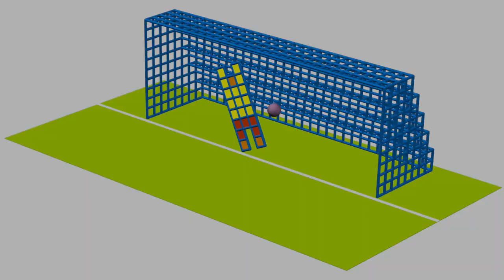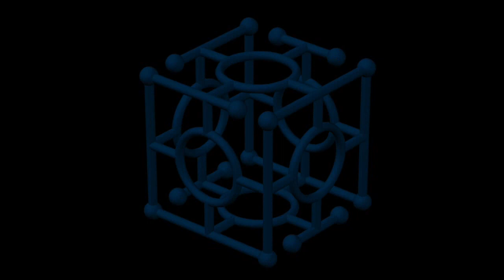Gimycko Legacy 0173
Outline Statue * Pacman * Crossing a Ravine * Goal Keeper * Quattro
RGY * Sailin' * Simon (Game) * Solar Panel Pyramids & Windcatchers * Square Circle

- Duane Eubanks Quintet * Dance with Aleta